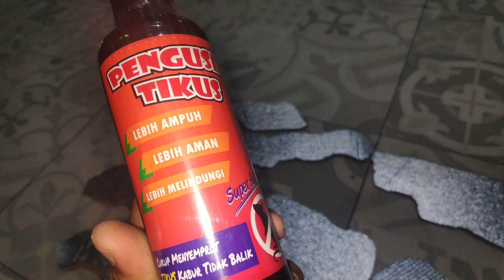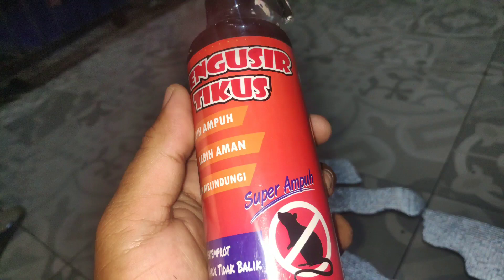Cara Memasang Peredam Panas Universal Suzuki Ertiga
Yuk di simak sampai habis cara memasang peredam panas kap universal suzuki ertiga

follow IG saya @radenmastintodiningrat
dan DM saya jika ingin tutor lainya